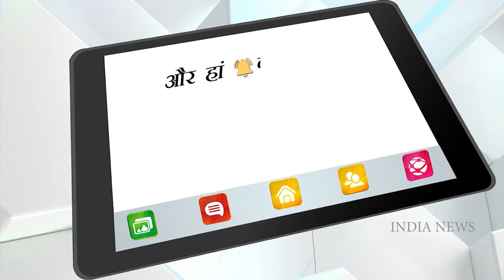Exclusive Interview: Manjari Fadnis के पालतू ने भी किया है Debut ! | India News Entertainment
Manjari Fadnis is an Indian actress, model and singer who has appeared in Hindi, Telugu, Bengali, Tamil, Kannada, Malayalam and Marathi language films. she is a star who loves her pets so much & In this fun interaction session Manjari shares the her pets are also debut in Entertainment Industry.